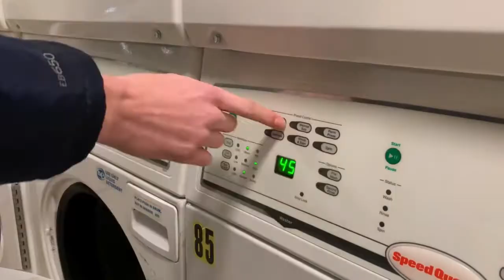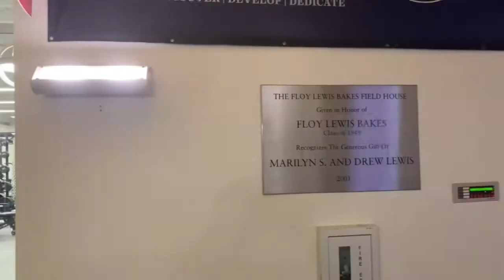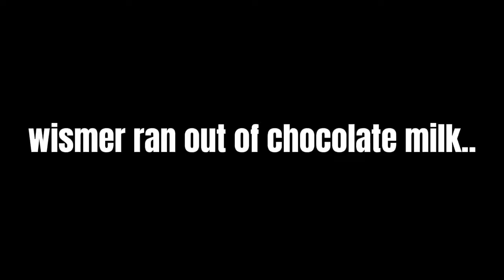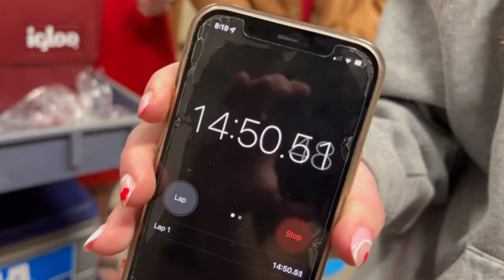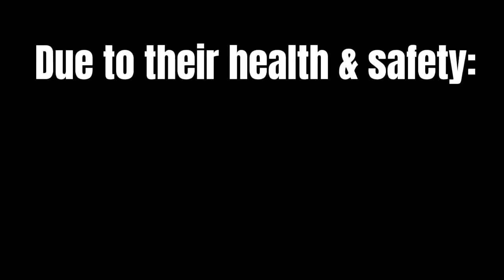DAY IN THE LIFE OF A D3 COLLEGE ATHLETE *GONE WRONG*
Core 4’s biggest video yet showcases a day in the life of a D3 college athlete!